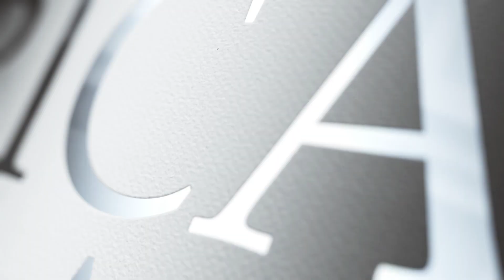CGProducts – American Fire Glass – Non Reflective - half class clear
Whether indoors or outdoors, our classic collection of 1/2" fire glass never fails to delight every eye and enhance the mood of every gathering. This wonderful alternative to the usual gas logs will turn any fireplace or fire pit into a spectacular display. The flames from the natural gas or propane fire begin dancing on the beautiful tempered glass, bringing life to every gathering and dazzling the onlookers. The fire glass also does a wonderful job of obscuring the unsightly plumbing in gas fireplaces or fire pits.